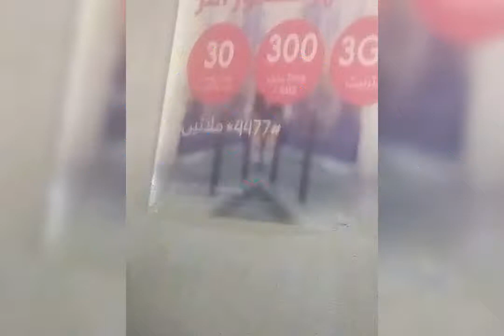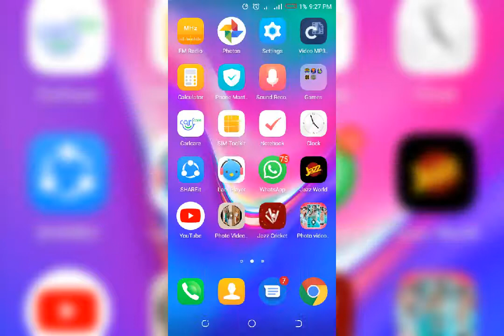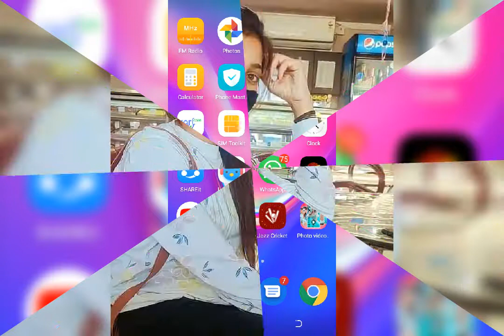new qalam baba bhule shah